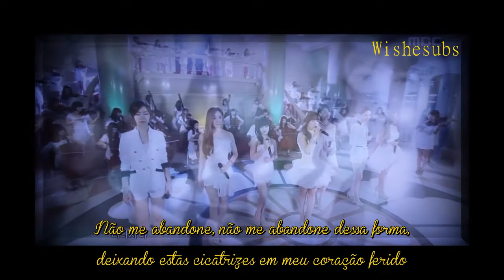T-ARA - Don't Leave Me (Legendado PT-BR)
VIDEO DE MINHA AUTORIA!